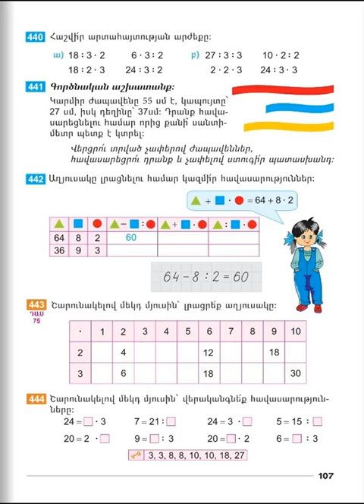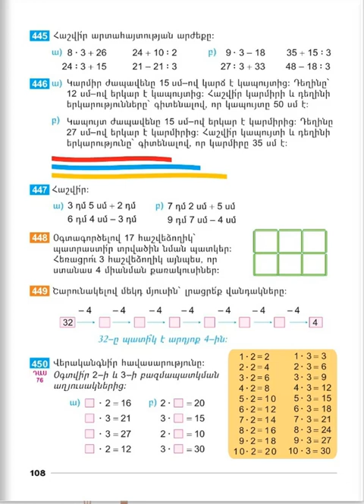Tnayin ashxatanq, Matematika 2, Das 75